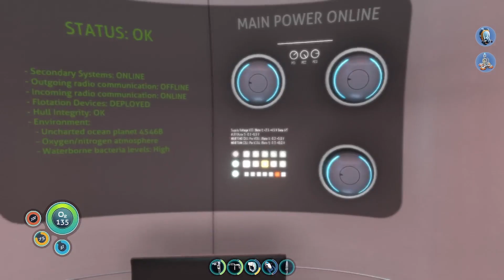Vse me hoče pojesti | Subnautica E3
yo ke stee folk in dobrodošli ponovno v subnautico